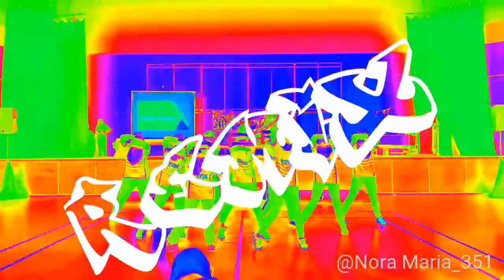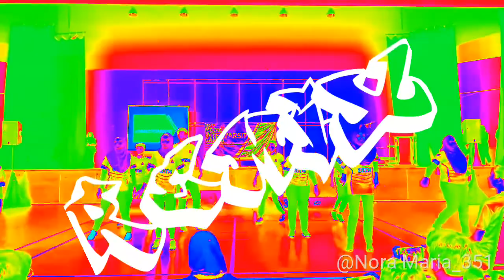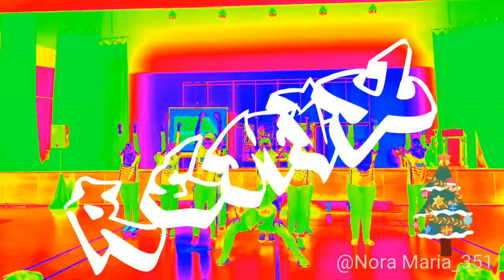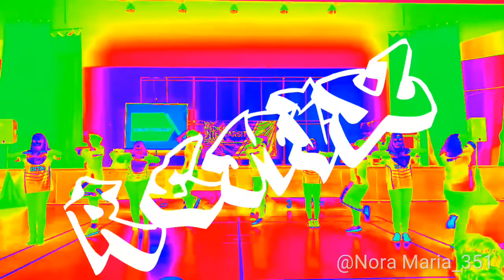Remix SIP -Party End Mode 2018 Mama pung ana mantu ( remix )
Mama pung ana mantu ( remix )